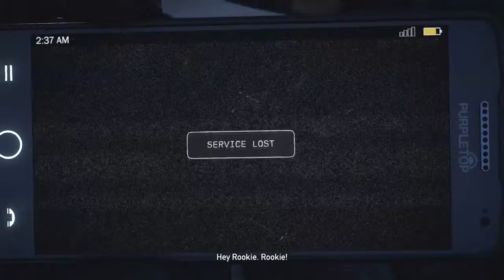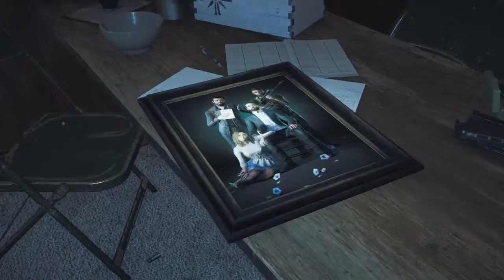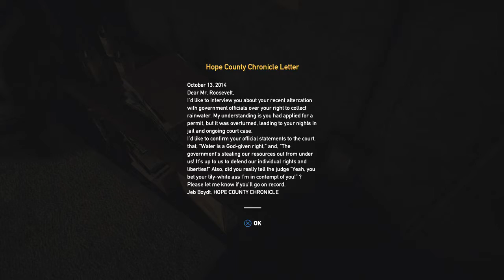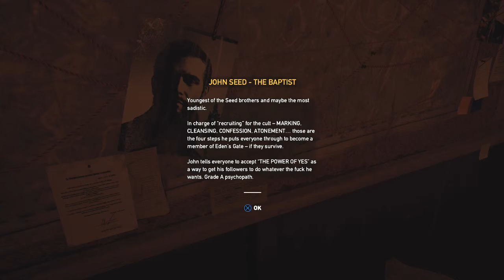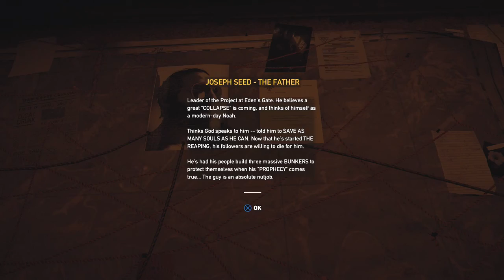FAR CRY 5 - PART 1 Walkthrough Gameplay (No Commentary)